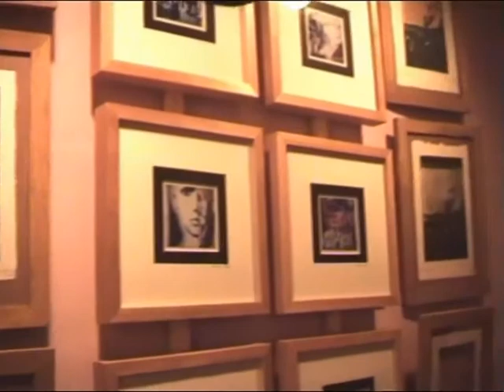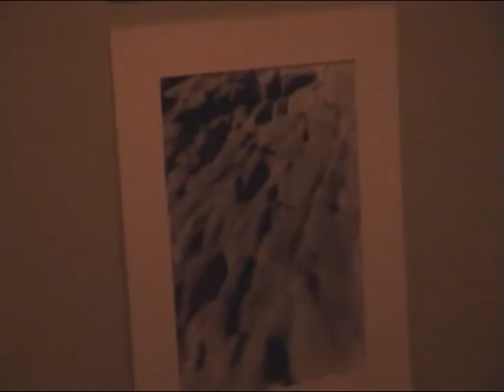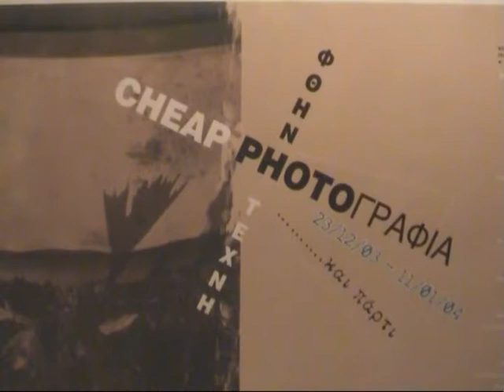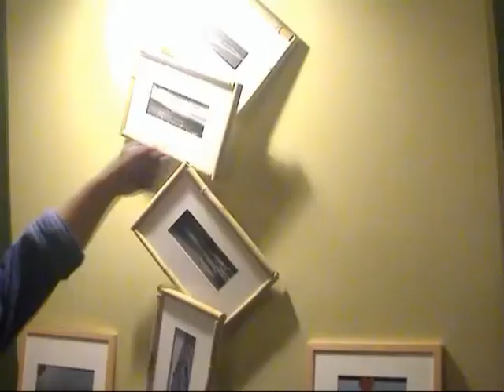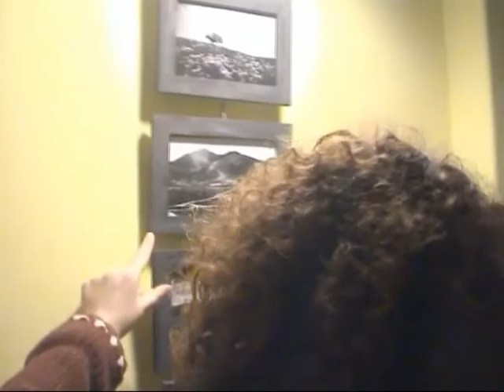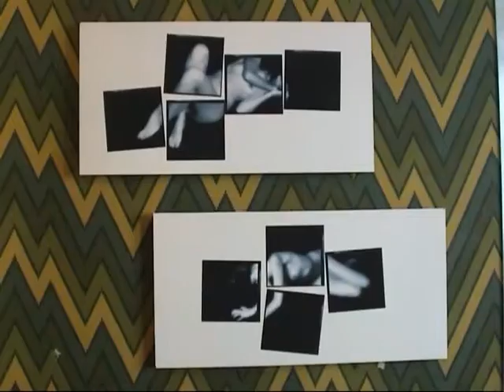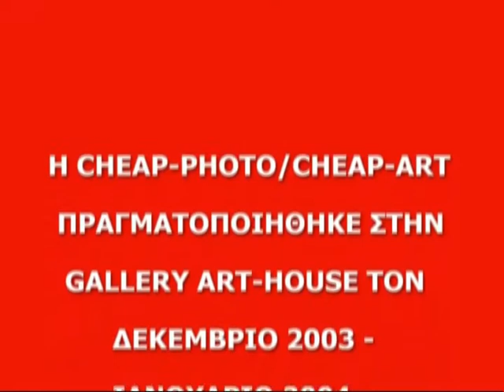"Cheap Photo / Cheap Art" by Stavros Dagtzidis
"Cheap Photo / Cheap Art", Dec 2003 - Jan 2004 (exhibition - Art House gallery)
producion: Photography Center of Thessaloniki
technical research: Anestis Michaelides